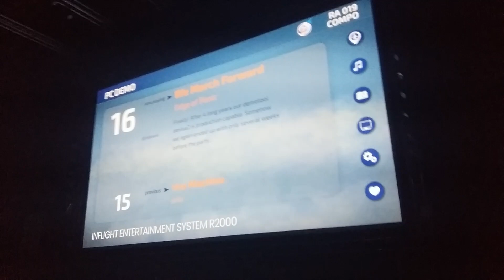Edge of Panic - We March Forward (Revision 2019) Live Footage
Our first tool-made demo released at Revision 2019. This took 4 weeks to made with our current engine and tool, big love to Tropical Trevor/Poo-brain for all the help on the effects!

Beware, this demo needs a fast GFX card, on 1080p my 1080 struggles to keep up.